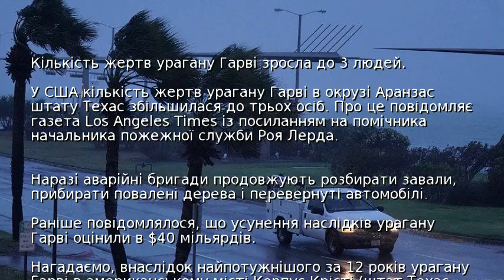Кількість жертв урагану Гарві зросла до 3 людей